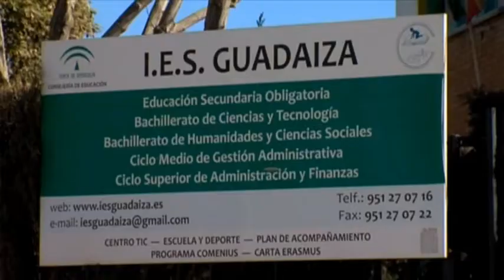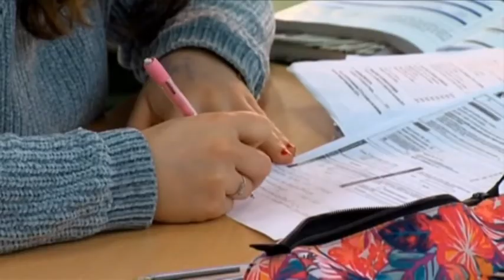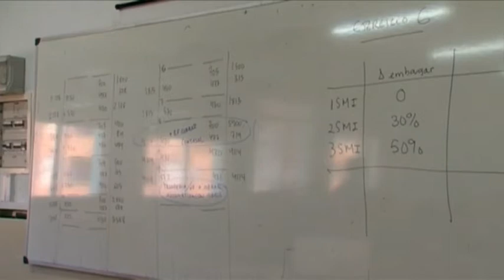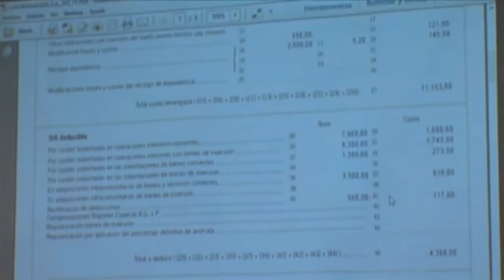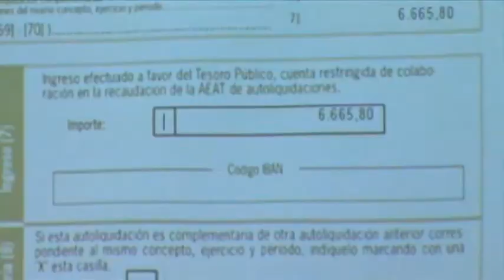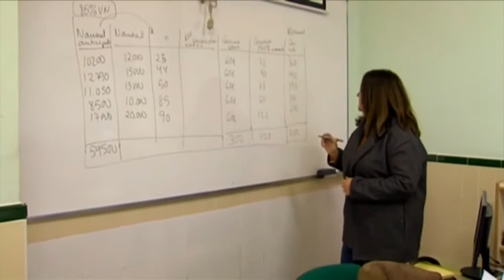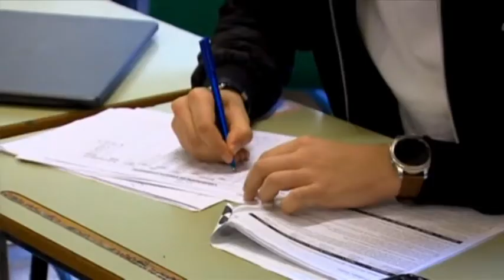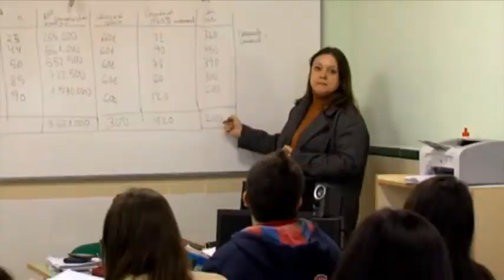31 AHORA EDUCACIÓN. 2T La FP en el IES Guadaiza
Con este programa   iniciamos nuestro acercamiento a los ciclos formativos de Formación Profesional de San Pedro. Como sabéis, estamos tratando de conseguir que todos conozcamos bien la oferta que hay tanto en Marbella como en San Pedro. Estamos convencidos de la importancia que tiene la FP en la preparación de nuestros alumnos para una rápida inserción laboral y para dotar a nuestras ciudades de los profesionales cualificados que tanto necesitamos.

 Hoy nos hemos acercado a la oferta de ciclos formativos que presenta  el instituto Guadaiza. Y para hablarnos de ello, contamos con la presencia de:
 - Antonio Casares Tejada: vicedirector y profesor de tesorería y simulación  empresarial.
 - Moisés Fuentes Jiménez: jefe de departamento de Administración y Gestión.

Ahora educación es una idea original de Marbella Activa para visibilizar a la comunidad educativa local y que ha visto la luz gracias a la colaboración con Radio Televisión Marbella a la que le damos las gracias.